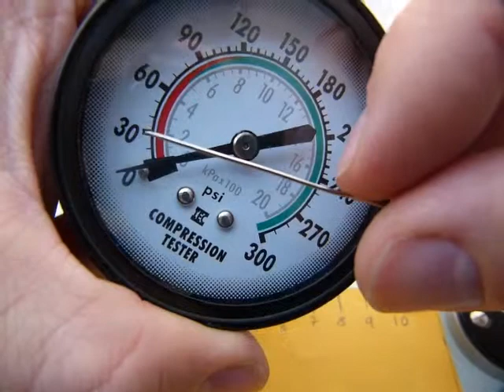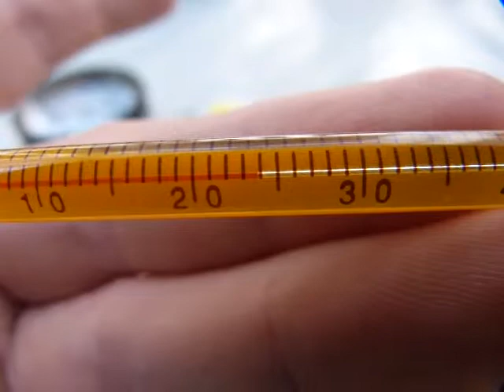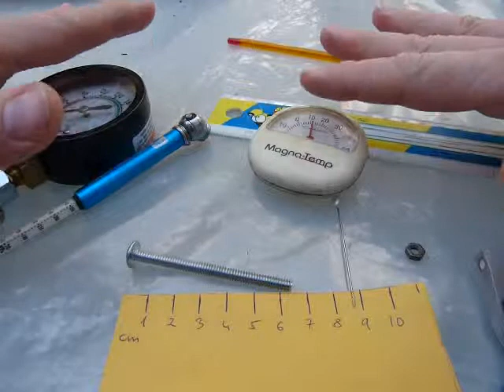(Un)certainty in measurements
Precision, significant and non-significant digits explained.